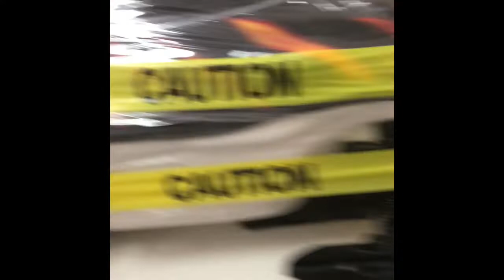Kiddie Rides At Buffalo Mall Aren’t Working!